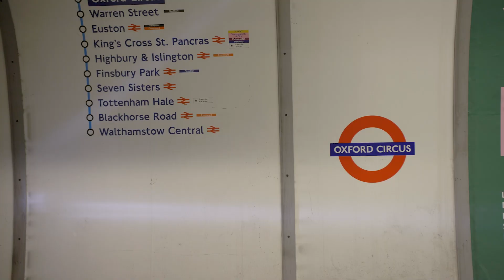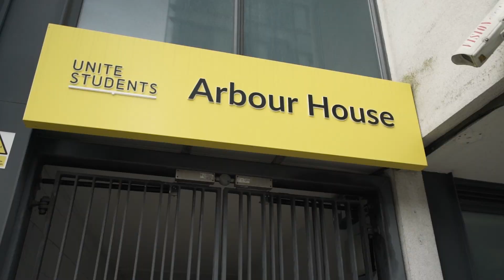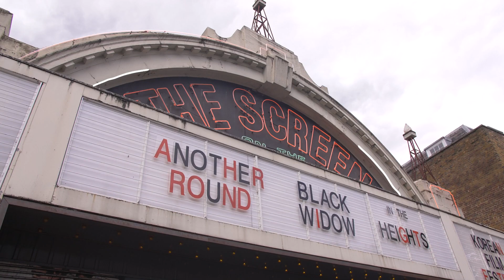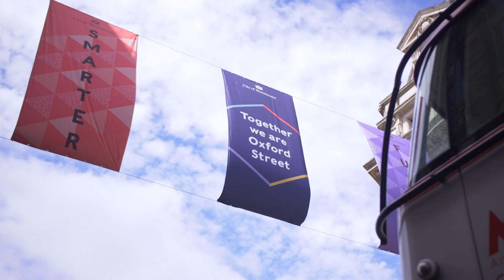City, University of London: Undergraduate Accommodation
Take a look at what it’s really like to live in two of the undergraduate accommodation options at City, University of London.

You can find out more about the accommodation options available at City